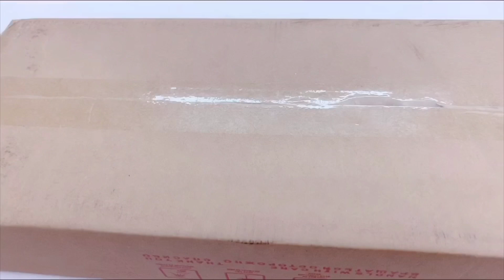家里来新娃娃了，自称是来自D星球的外星人？夭夭一脸嫌弃【无心芭比】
家里要舔新成员了，夭夭的地位受到了威胁，你们觉得阿白漂亮吗？
手工 芭比娃娃 娃衣 无心芭比 我们以儿童安全为优先考虑因素，制作内容时会避免任何可能对其产生负面影响的情节。